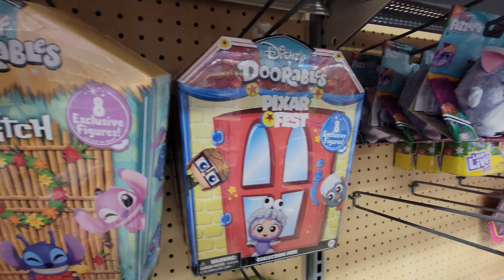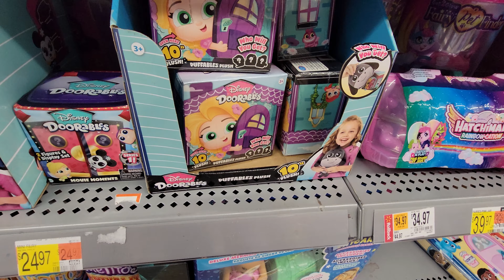Toys at Walmart Part 10 - Dec. 2022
- Christmas Season -